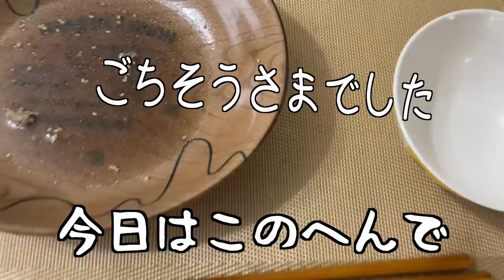【本音吐きました】いつもは言わないことも、ちょっとブッちゃけました【Vlog(しんすけの日常日記)1】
本日からスタートした「しんすけVlog」少しづつ日常の中で話をしていければなって思っています。まだまだ未熟ですが！頑張ります。どうぞお楽しみに〜！

【毎週火・金・土 20:00〜配信中】
火曜日：医療や医学の時事ネタ
金曜日：しんすけVlog(日常日記)
土曜日：医療や医学の時事ネタ
　　　　(加齢ストップのお話はお休み中）

良く見られている動画
【大阪初はウソでした】10代の基礎疾患のないコロナ重症者はウソ・・その事例からヤバい部分も露呈されました【そりゃ逼迫します】

【ワクチン接種後は】この４つ＋１が非常に大事です。ワクチン死亡例から考える「自分のリスク管理」の考え方【考えない人が多すぎる】

【若者にワクチン必要？】これまでのデータや現在の日本の状況から考えてみた【考えれば考えるほど・・・】

【閲覧注意】ワクチン推奨派の医者からまさかの"デマ"しかもその後の対応もヒドかった【不快な人は見ないで下さい】

おすすめ関連動画
看護師まろの日常さん：【収益公開】今月も収入が凄すぎた！登録者1万人看護師YouTuberの副業のリアル

やまももちゃんねるつさん：SUB) 帰省vlog｜おばあちゃん家で感じる夏と起こった奇跡 // Summer days in my life🌻miracle in Osaka

やっちゃんねるさん：【ルーティン】アルバイト47才、はじめての金曜日の夜「vlog」

la carte de voyageさん：フランス暮らし | パンとお花とコーヒーと | 北マレ地区をお散歩しながらパリのお花屋さんへ | Boulangerie Café Fleuriste | Paris vlog

しんすけプロフィール